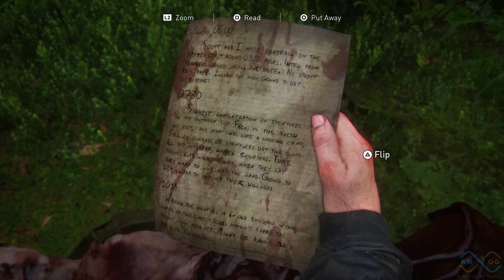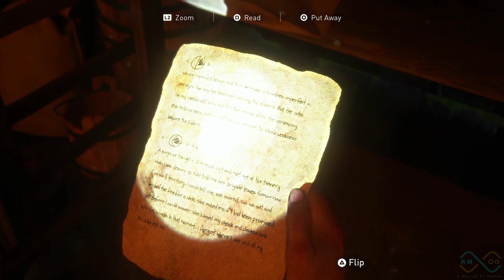THE LAST OF US PART 2 Gameplay Walkthrough Part 27 - SCAR VILLAGE [1080p HD] - No Commentary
The Last Of Us 2 Walkthrough Part 27 will include the full Last Of Us 2 Gameplay. This Last Of Us II Gameplay is recorded in 1080p and will include the full game, all endings and all boss fights.

The Last of Us Part II is a 2020 action-adventure game developed by Naughty Dog and published by Sony Interactive Entertainment. Set five years after The Last of Us (2013), the game focuses on two playable characters in a post-apocalyptic United States whose lives intertwine: Ellie, who sets out in revenge for a murder, and Abby, a soldier who becomes involved in a conflict between her militia and a religious cult.

The Last of Us Part II is an action-adventure game played from a third-person perspective featuring elements of the survival horror genre. The player traverses post-apocalyptic environments such as buildings and forests to advance the story. The player can use firearms, improvised weapons, and stealth to defend against hostile humans and cannibalistic creatures infected by a mutated strain of the Cordyceps fungus. Control intermittently switches between Ellie and Abby, the player also briefly controls Joel in the opening sequence.

Ellie (Ashley Johnson) is a playable protagonist of The Last of Us Part II. Two years after the events of the first game, Ellie returned to the Firefly hospital and learned the truth from Joel. The main plot of Part II takes place two years later, where Ellie and Joel have built a life in Jackson, though it is evident their relationship is still strained. Abigail "Abby" Anderson (Laura Bailey) is a playable protagonist of Part II. Her father, Jerry Anderson, was a Firefly surgeon who Joel killed at the end of the first game to save Ellie. Four years later, in her early twenties, she tracks Joel down and beats him to death. Joel Miller (Troy Baker) is Ellie's surrogate father, and the protagonist of the first game. In the prologue to The Last of Us Part II, Joel confesses his guilt to his brother Tommy. Four years after the first game, Joel and Ellie have built a life in Jackson, though their relationship is strained due to Ellie finding out the truth. Tommy (Jeffrey Pierce) is Joel's brother, and one of the founders of the community in Jackson. In the game's prologue, Joel confesses his guilt to Tommy. Four years later, Joel dies while on patrol, but Tommy is spared by Abby and her group. After insisting that Ellie remain in Jackson, Tommy sneaks away overnight, seeking revenge in Seattle. Dina (Shannon Woodward) (Modelled after Cascina Caradonna) is Ellie's girlfriend. She originally hails from New Mexico and is Jewish, mentioning that her ancestors survived both the Spanish Inquisition and the Holocaust. She is an orphan who was forced to learn how to handle herself since the age of 10.